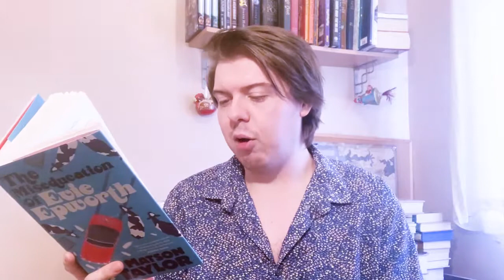The Miseducation of Evie Epworth by Matson Taylor | Thoughts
I would have called this book review, but I'm simply too enthusiastic and rambling to ever have such concision and intelligence for that sort of thing.

Book Mentioned:

The Miseducation of Evie Epworth by Matson Taylor

About Me:
I have a BA in Creative Writing and have been the secretary to the Macclesfield Creative Writing Group since 2011. In 2015 I independently published my first book Our Doris. The book follows the eponymous Mrs Doris Copeland, atomic housewife, with a rock bun recipe that can make even the most secure dentures shudder. There are two sequels, Indisputably Doris and Doris Ahoy.